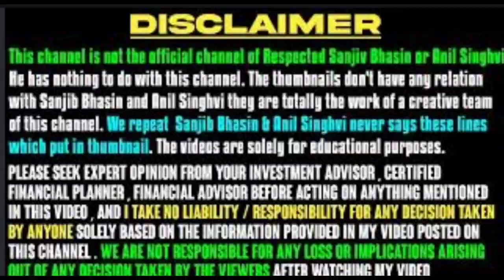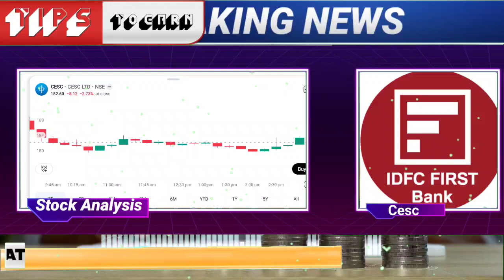cesc share analysis,cesc share latest news,cesc share news,cesc share price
🌟JOINING BENEFIT 🌟
1)DAILY MULTIBAGGER STOCKS NEWS🔥
2)STOCKS ANALYSIS 🔥
3)LATEST INDIAN MARKET UPDATE 🔥
4) stock market e books for free Pdf 😲
5)stocks market premium android apps